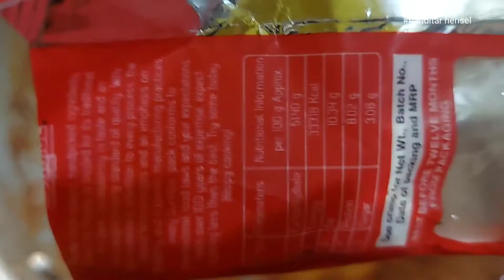একদম অন্যরকম ভাবে তৈরি করলাম সরস্বতী পূজা স্পেশাল নিরামিষ আলুর দম || Nanditar Hensel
Enjoy cooking.